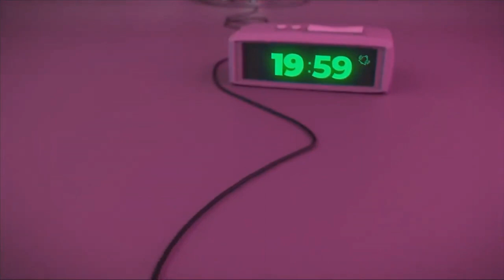Interview with Sean Cruise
Get ready to discover Sean Cruise, the independent wrestler hailing from Carolina, current NICW American Pro Wrestling Television Champion, and former UPWA Tag Team Champion. Have you heard of Sean Cruise? He's clashed with legends like Buff Bagwell and has also competed in NWA and AML. Often underrated but immensely talented, Sean Cruise is a wrestler worth discovering. Join us as we delve into his journey in the ring and find out why he's making waves in the world of professional wrestling!

Découvrez Sean Cruise, le lutteur indépendant originaire de Caroline, actuel champion de télévision de la NICW American Pro Wrestling et ancien champion par équipe de l'UPWA. Connaissez-vous Sean Cruise ? Il a affronté des légendes telles que Buff Bagwell et a également compétitionné à la NWA et à l'AML. Sous-estimé mais incroyablement talentueux, Sean Cruise est un lutteur qui mérite d'être découvert. Rejoignez-nous pour explorer son parcours sur le ring et voir pourquoi il se démarque dans le monde de la lutte professionnelle !